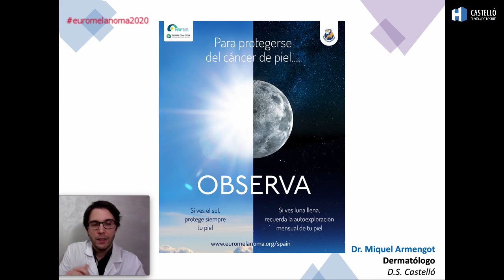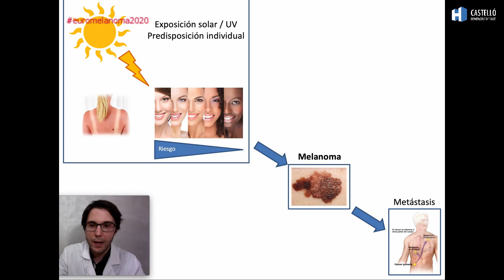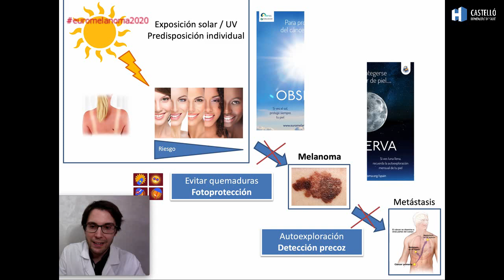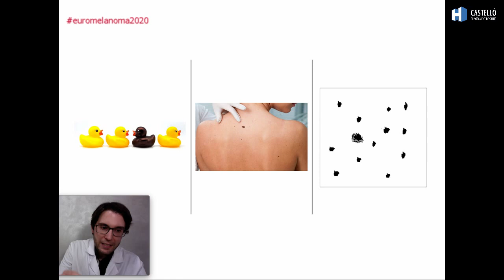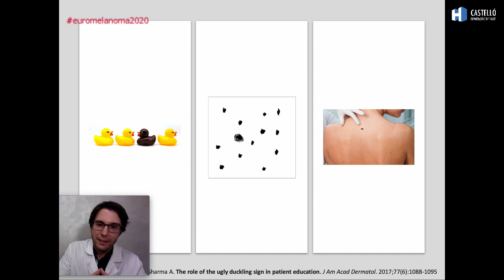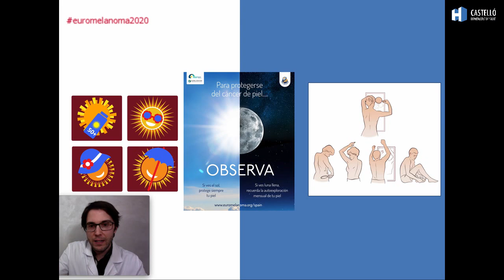Día europeo de la prevención del cáncer de piel 2020 - Servicio de Dermatología del DS Castelló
El dermatólogo Miquel Armengot, del Servicio de Dermatología del HGUCS, recuerda la importancia de hacer una autoexploración de la piel una vez al mes para detectar precozmente la aparición de melanoma y poder tratarlo lo antes posible.
Nos explica también en este vídeo como discernir en un primer momento si una mancha puede ser signo de melanoma, y por tanto, requiere una revisión dermatológica profesional. Para ello, nos propone la utilización de la regla del patitofeo: buscar aquella lesión que destaca por ser diferente al resto de las que encontremos en nuestro cuerpo.
Recuerda, la prevención es la mejor manera de evitar el melanoma. Evita quemaduras solares, protégete con un factor 50 o más, e intenta no exponerte directamente a los rayos del sol.

Día europeo de la prevención del cáncer de piel 2020